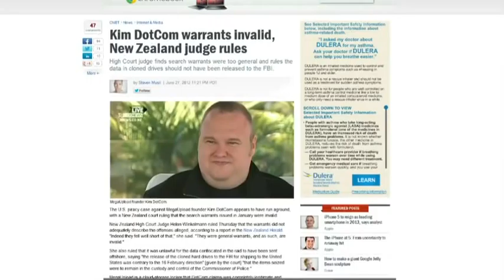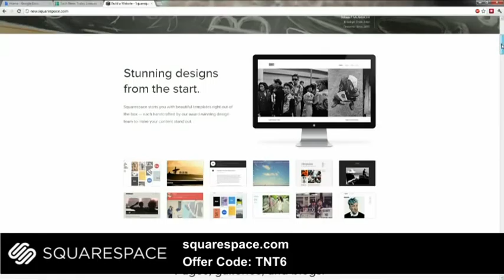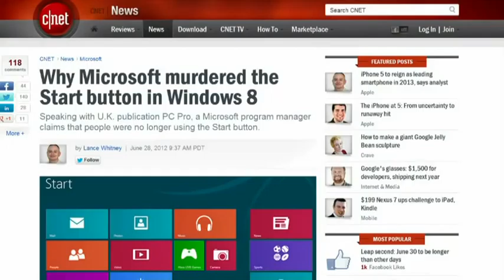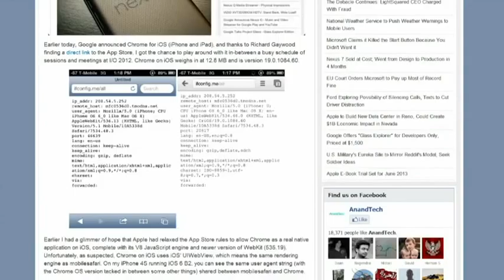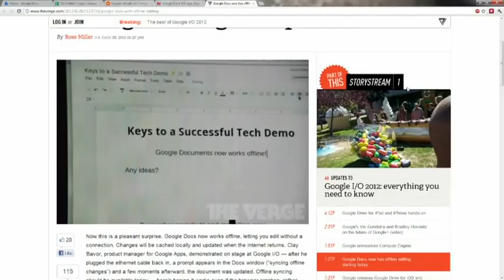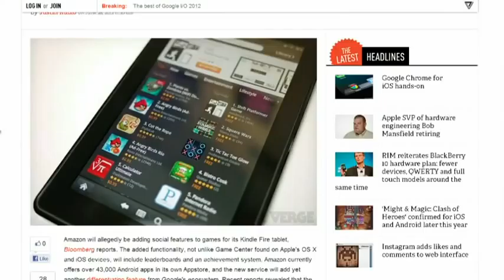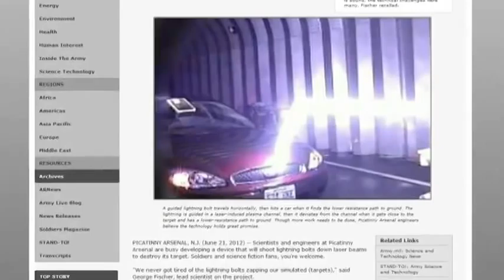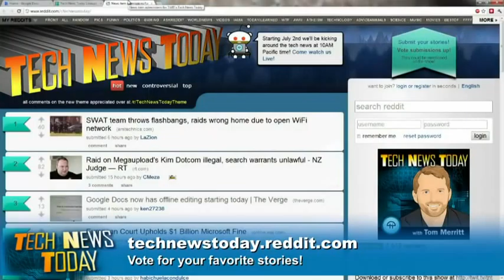Tech News Today 532: YOU Killed the Start Menu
Apple to overhaul iTunes, Microsoft says YOU killed the start button, Google brings lots of apps to iOS, and more.

Hosts: Tom Merritt, Iyaz Akhtar, and Chad Johnson

Guest: Jonathan Strickland

Running time: 48:38